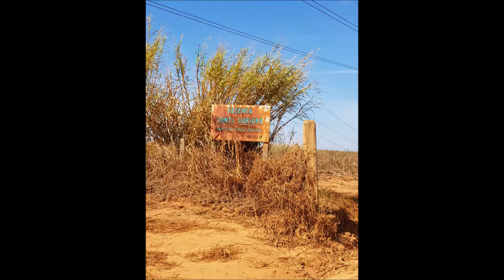Percorrendo Terras mineiras